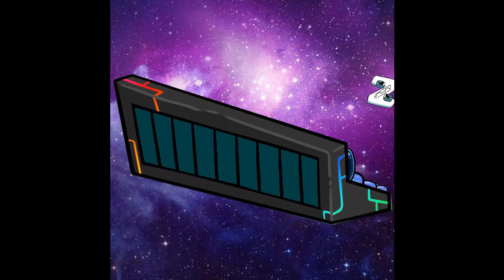Alphabet Lore But they want a lot of ice cream (A-Z...)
Alphabet Lore But they became rich (A-Z...)